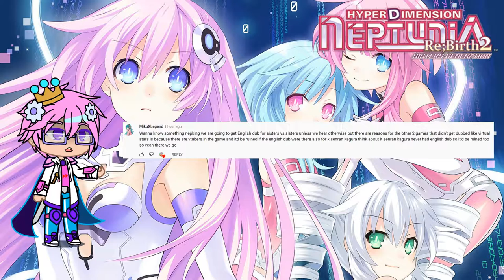PASSION RETURNS | Hyperdimension Neptunia Re;Birth 2 Sisters Generation Episode #2 (Full Commentary)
Welcome back everyone, my name is TheNepKing and welcome to my second gameplay episode of Hyperdimension Neptunia Re;Birth 2 Sisters Generation!!

In this video, Nepgear, Compa, and IF went to hunt for the mascots in each of the four nations. On their way, they have encountered an member of ASIC who's name is Underling. Underling's goal is to destroy the mascots in each nation, but thankfully the Planeptune's mascot was able to separate itself in time when its shattered. When Nepgear have to face the Underling, IF helped her gave her strength which Nepgear's passion returns and she was able to transform into her HDD form. Then they all went to Lastation to find their mascot. On their way there, they met up with a girl named Uni who is the CPU candidate of Lastation and they ventured out together and have encountered Underling once again. Nepgear and Uni both transforms into their HDD form and defeated her once again. When Uni discovered that Nepgear is a CPU candidate, she got mad and left.

WARNING: I have ZERO TOLERANCE to any rude, mean, arrogant, aggressive, extortion, hate speech, harsh criticisms, or toxic behaviors, especially if it is used against me.